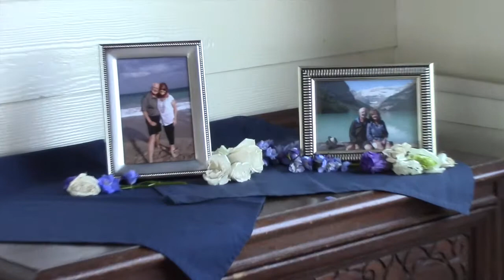Barbara and Frank Ross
This video is about Barbara and Frank Ross